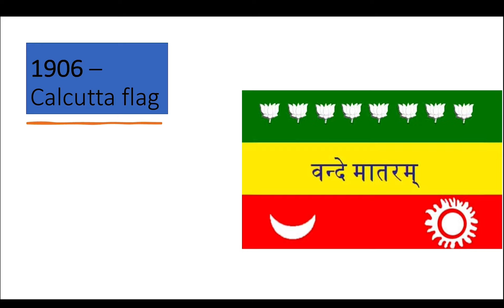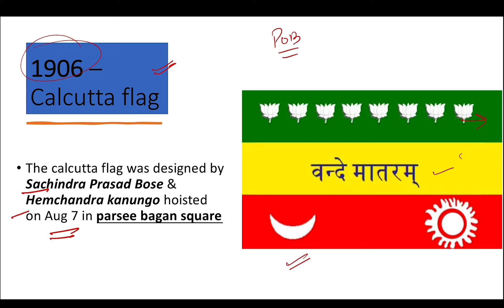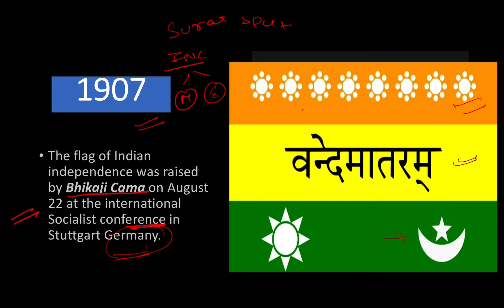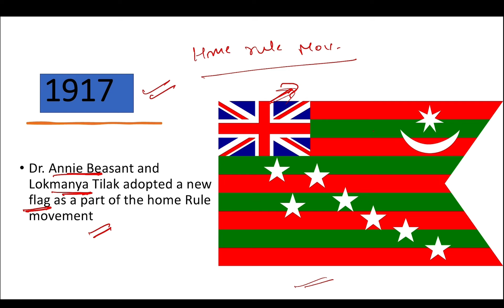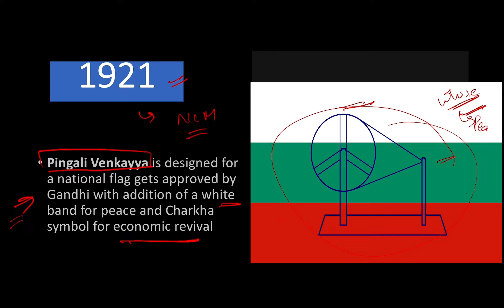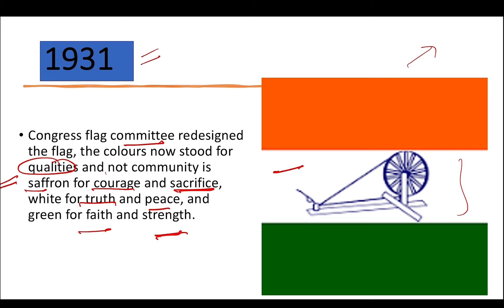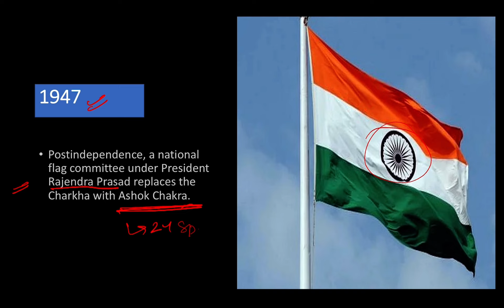BHARAT KO KAISE MILA TIRANGA | 75 years of independence | jkssb | vlw | SI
CAREER FOCUS EXAM PREP APP

Direct Link for Courses